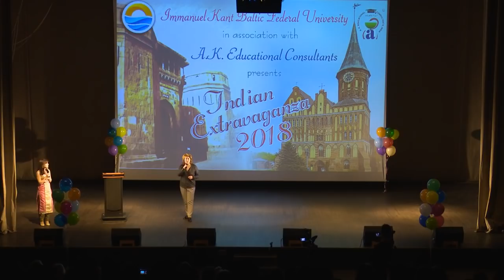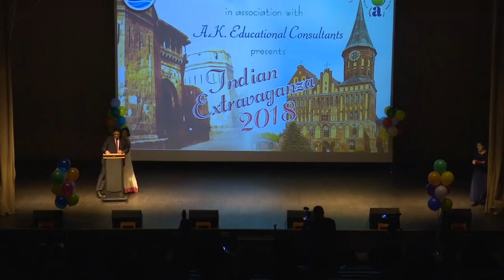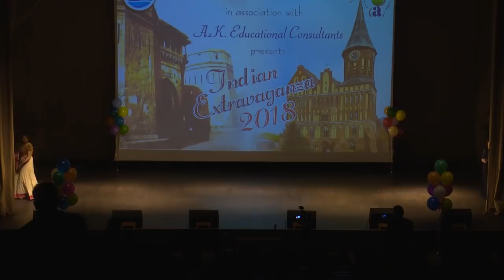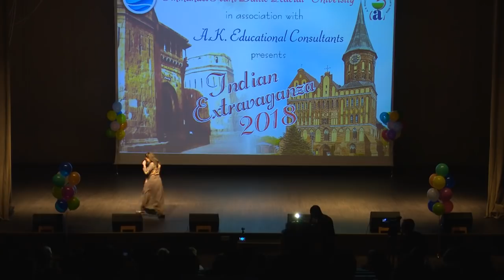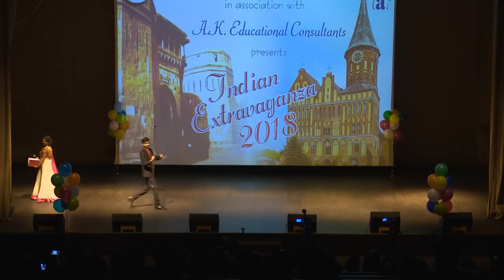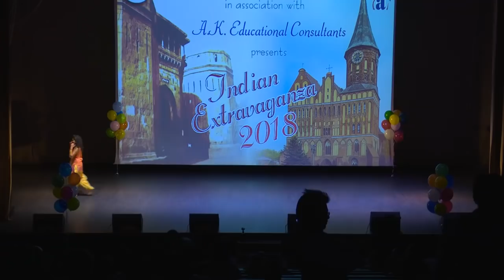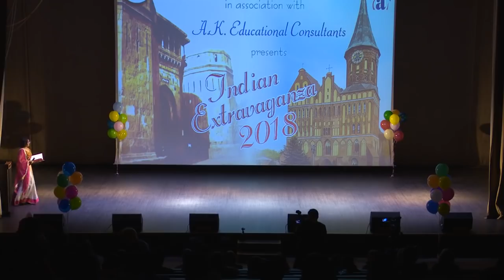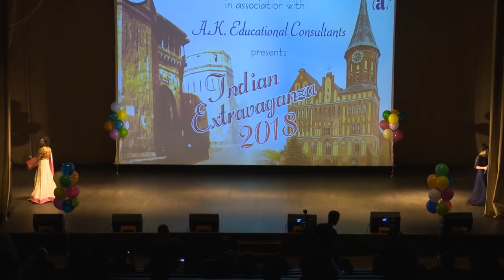Indian Extravaganza 2018 @ IKBFU Russia l MBBS in Russia l A.K.Educational Consultants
Note: No Copyright Infringements Intended.

A.K.Educational Consultants students (AKECeans) celebrate Indian Extravanganza in Immanuel Kant Baltic Federal University, Russia. The Indian students displayed Indian culture through dances, songs , fashion show and represented India in its most extravagant way.
Welcome to A.K.Educational Consultants family!